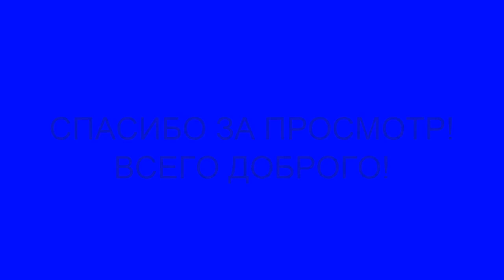Джим Джармуш (Jim Jarmusch)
Джим Джа́рмуш (англ. Jim Jarmusch; род. 22 января 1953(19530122), Кайахога-Фолс, Огайо, США) — американский кинорежиссёр, сценарист и музыкант. Один из главных пред